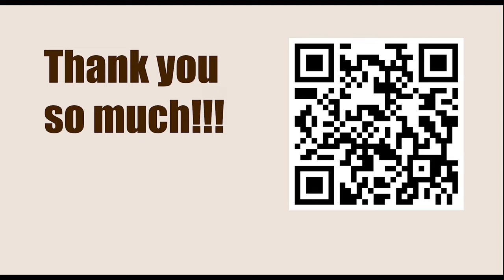Tata Steel Chess Tournament 2023 - Round 11 || Magnus Carlsen vs Wesley So